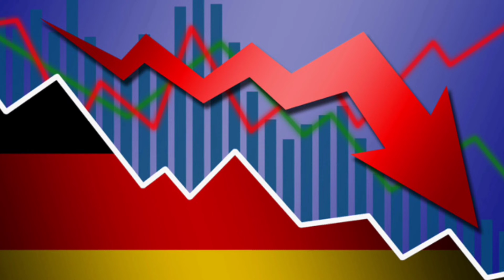Opposition's Boycott New Parliament Opening, Salman Khan, mangoes Naveen-ul-Haq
Opposition's Boycott New Parliament Opening, Salman Khan, mangoes Naveen-ul-Haq, Congress K'taka hijab ban, Tesla in India, Punjab CM Bhagwant Mann, Mumbai Trans Harbour Link, German economy, Imran Khan's party, Rahul Gandhi's truck ride

Read News & Books on Amazon Kindel

Listen to music and podcast on Amazon Alexa

-- Follow Creator / Publisher --